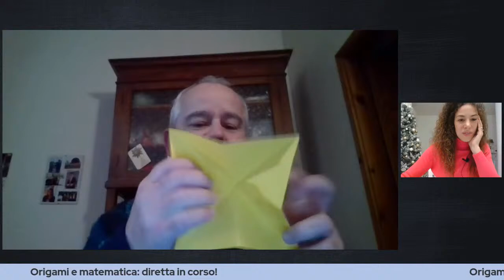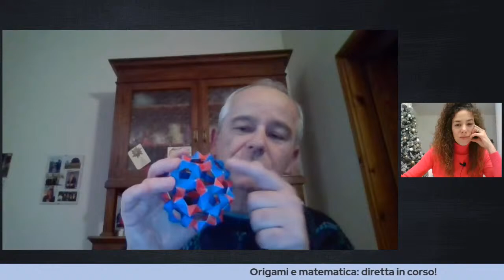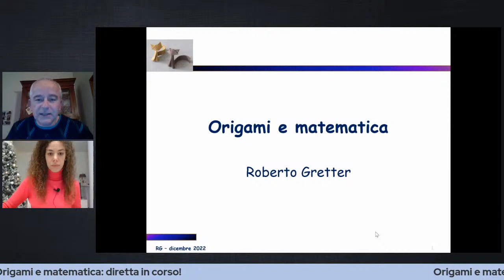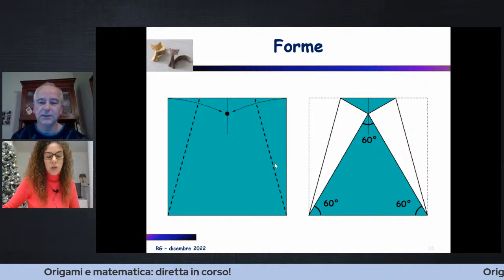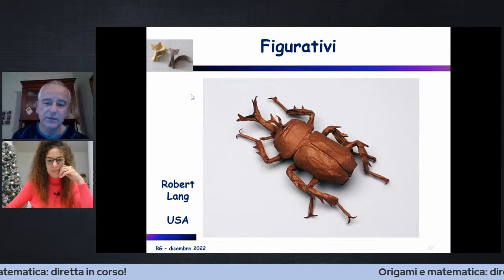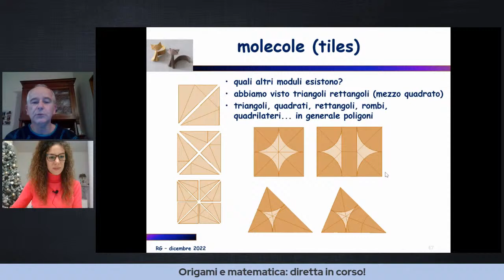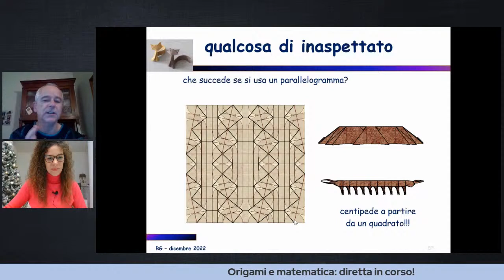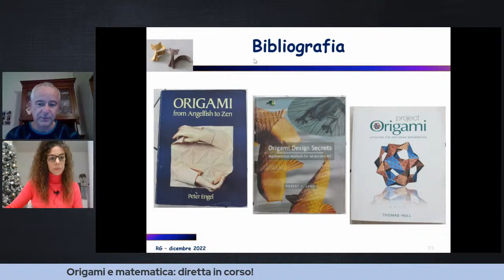La matematica incontra l'arte ORIGAMI: diretta con Roberto Gretter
Ho il piacere di fare una diretta in compagnia di Roberto Gretter!

Roberto Gretter è laureato in ingegneria elettronica e attualmente lavora come ricercatore in Fondazione Bruno Kessler a Trento.
Ha iniziato a fare origami nel 1997 e data la sua passione inizia a creare modelli suoi dal 2000. Gli piace sperimentare: crea infatti origami modulari, tassellazioni, origami in movimento e figurativi di ogni complessità, in particolare è affascinato dalle superfici curve e cerca di inserirle negli origami che crea.
Ha partecipato a mostre nazionali e internazionali e i suoi modelli origami sono pubblicati su riviste e libri. È stato presidente del Centro Diffusione Origami per 8 anni, scrivendo nel frattempo diversi articoli tecnici sull’origami, pubblicati sulle riviste del CDO.
Grazie alla collaborazione col MUSE di Trento, un modello piegato da Roberto è stato portato sulla Stazione Spaziale Internazionale dall’astronauta Paolo Nespoli nel 2017 e ho avuto l’onore di partecipare a TEDx Trento per parlare di origami. Recentemente ha iniziato a preparare dei video tutorial sull’origami, disponibili gratuitamente in rete.